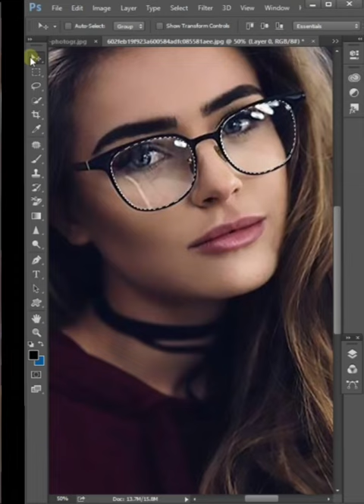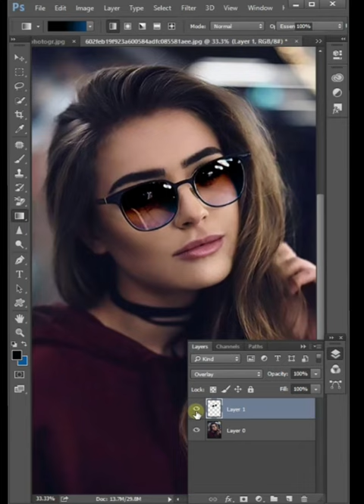Epic Sunglasses Color Swap Short Tutorial: Don't Miss Out!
This is a basic Photoshop tutorial covers how to create a Letter Portrait effect & glow effect, poster design etc... We'll be using free stock images so you can follow along to create your own...

youtubecontent newvideo Sunglasses colour change sunglasses color change in photoshop tutorial sunglasses colour change photo editing photoshop tutorial 2021#morravey#duke 390#chashma colour change editing#sunglasses colour grading#sunglasses colour change editing
chashma colour change kaise karen